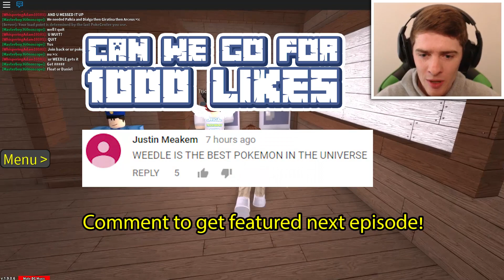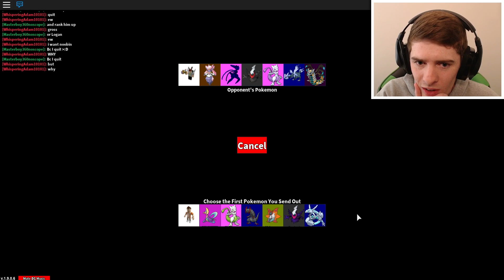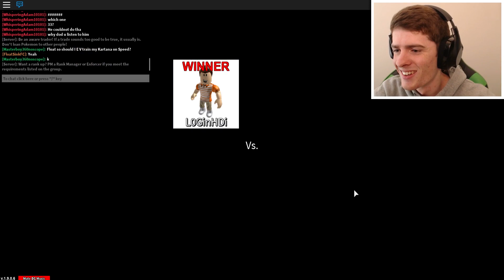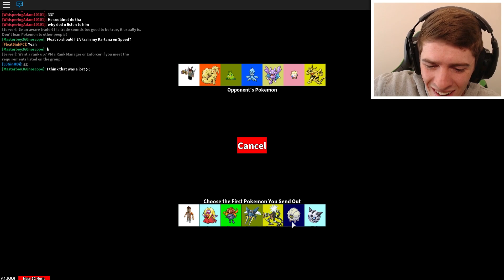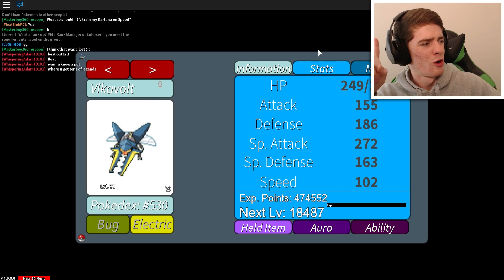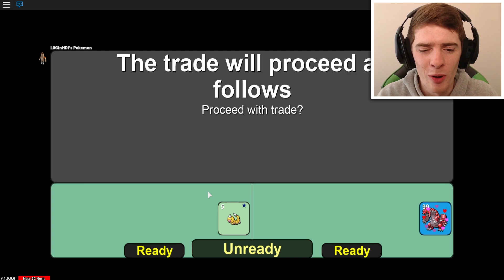Roblox: HEART AURA GROUDON WAGER MATCH! (Project Pokemon)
Roblox: HEART AURA GROUDON WAGER MATCH! (Project Pokemon) w/ LOGinHDi